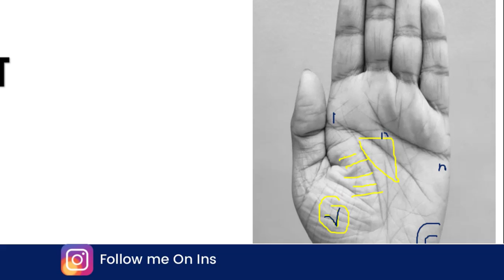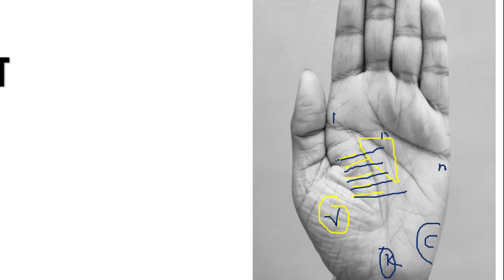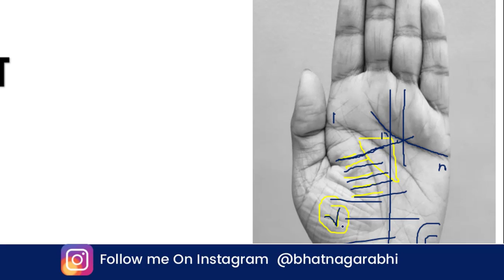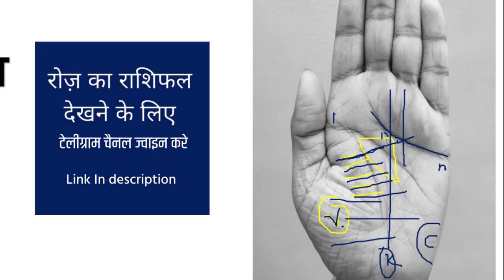राहू रेखा या चिंता की रेखा या अशुभ रेखा किस उम्र में आप पर आएगी मुसीबत | rahu rekha in palmistry